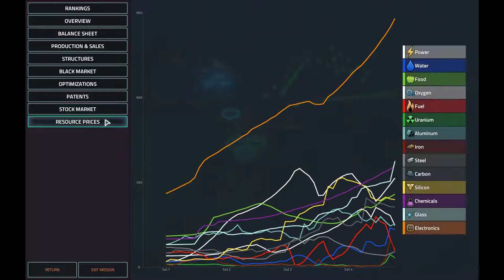Ezra Hoang | Offworld Trading Company campaign | Week 4/7